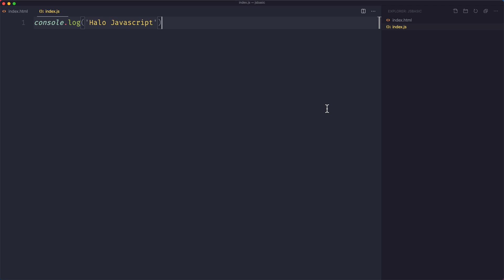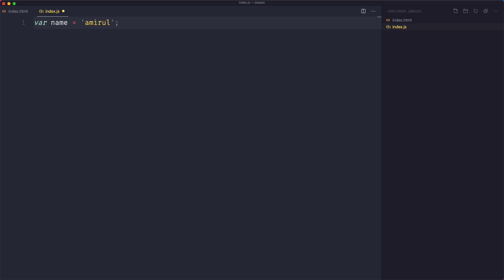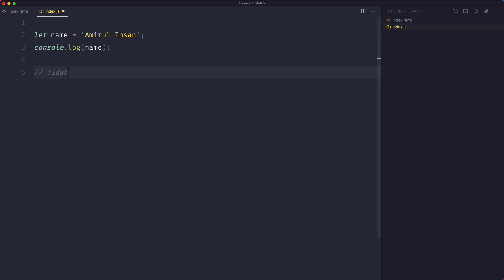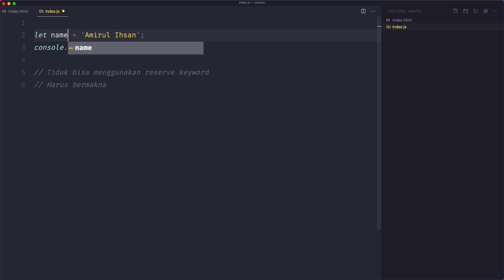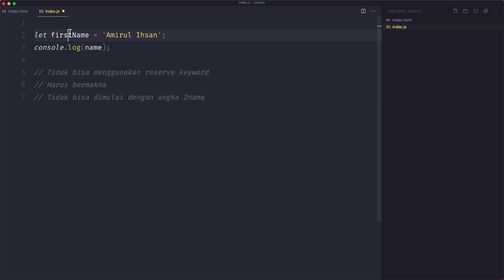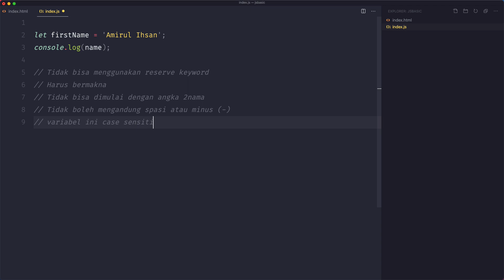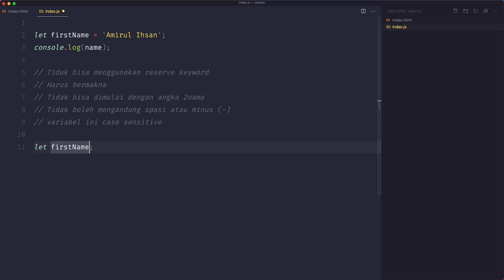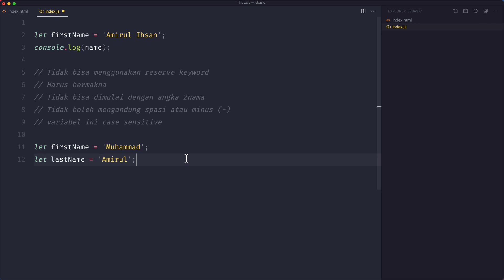Belajar Javascript - 02 Variabel